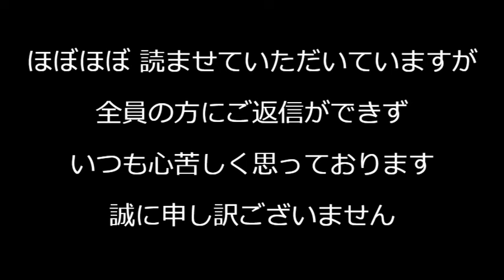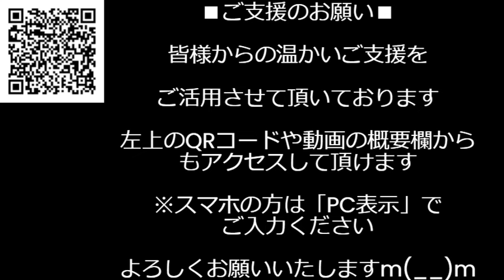共同通信「仮放免クルド人を犯罪者と同一視するなぁ！」送還を猶予されてるだけの犯罪者なんだがｗ落ち着けよ、ういろうｗ／経済安保情報取扱許可制度が閣議決定、福島みずほ「ギャオォォン！」240228